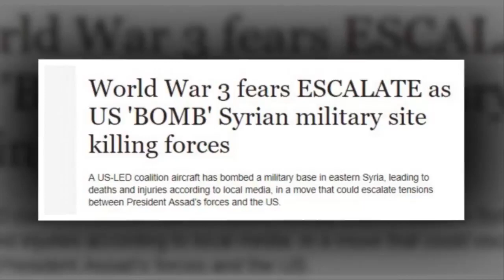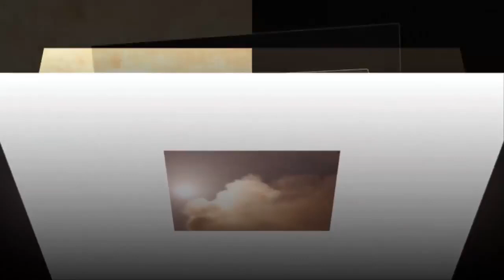Breaking News Today⚠️World War 3 fears ESCALATE as US 'BOMB' Syrian military site killing forces